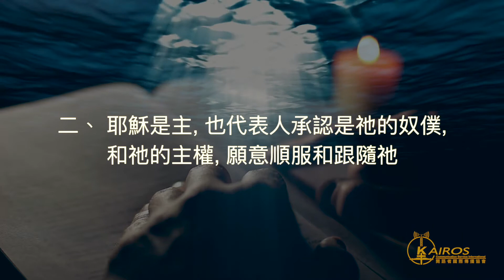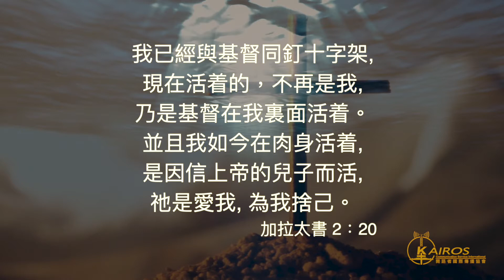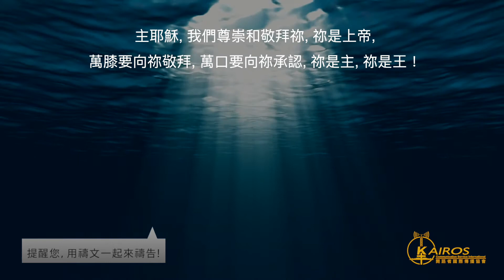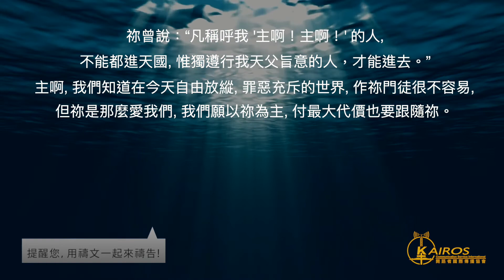【粵語】【禱告-平安系列】我信：耶穌是主